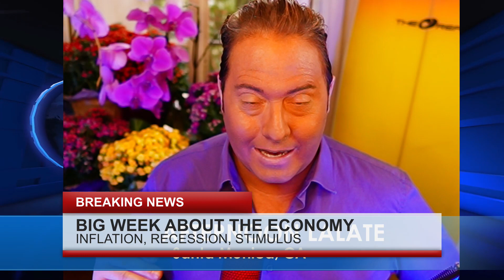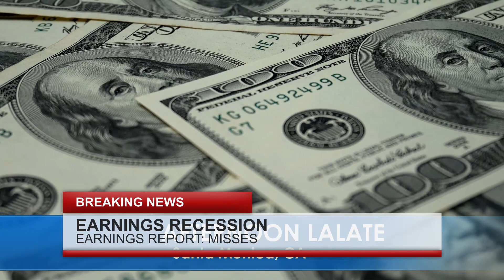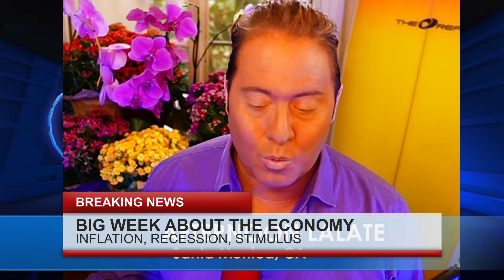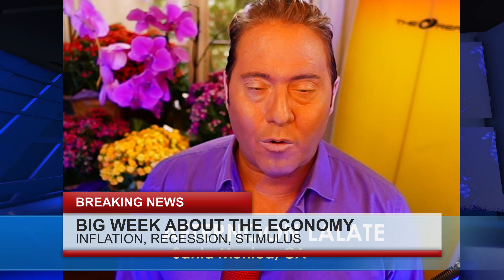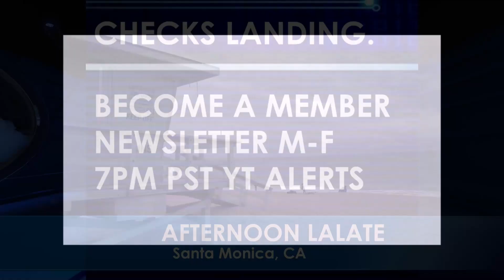2023 STIMULUS Checks SSI SSDI RB Low Income: Late News on NEW STIMULUS 🌙 OVERNIGHT LALATE 🌙 1130 PM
Enjoy watching this video from LALATE entitled 2023 STIMULUS Checks SSI SSDI RB Low Income: Late News on NEW STIMULUS 🌙 OVERNIGHT LALATE 🌙 1130 PM

0:00    Intro:  Stimulus Check

1:00 STIMULUS CHECK UPDATE
2:00 SECOND STIMULUS CHECK
3:00 THIRD STIMULUS CHECK
4:00 FOURTH STIMULUS CHECK
5:00 FIFTH STIMULUS CHECK